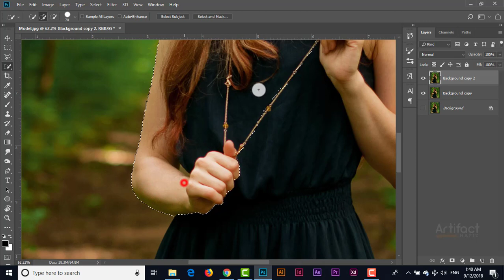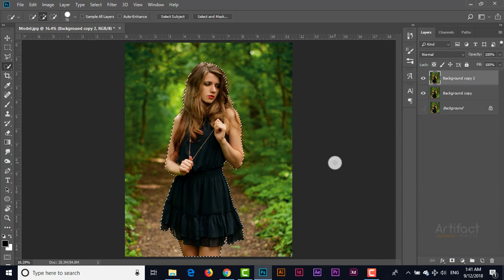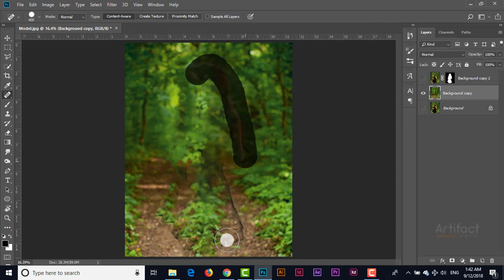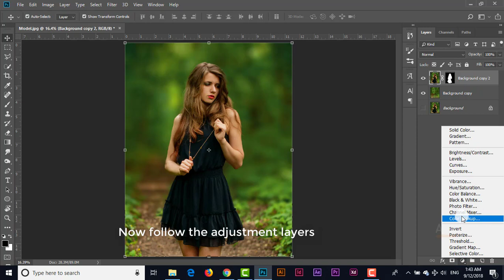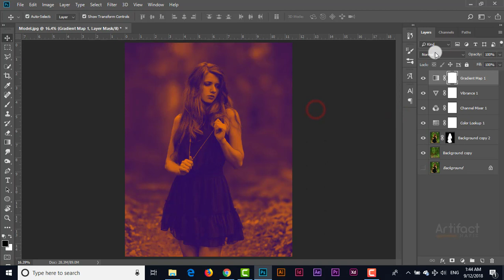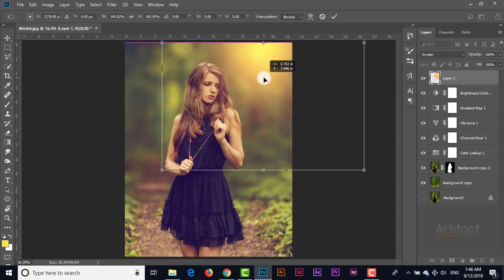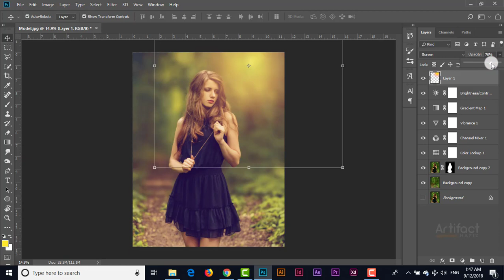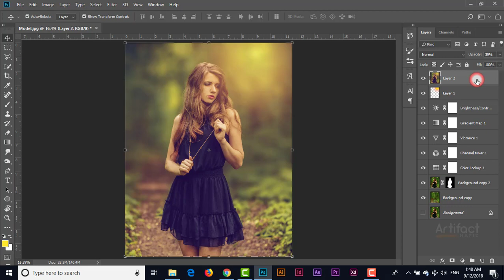Easy Process of Summer Effect in Photoshop | Photoshop CC Tutorial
Hello Viewers,
After a long time I'm going to show you a easy process of Summer Effect in Photoshop.
hope you will like easy process of Summer Effect in Photoshop | Photoshop CC Tutorial .